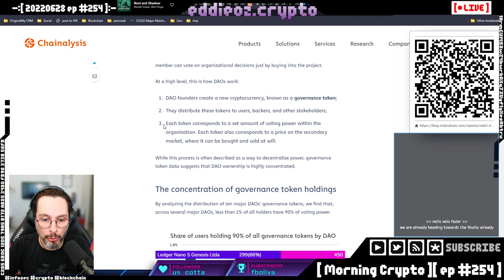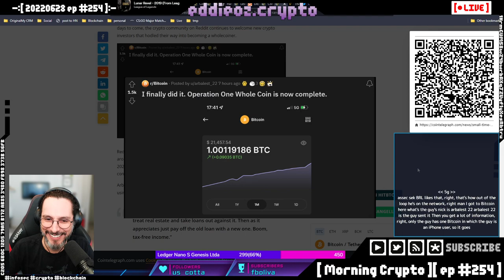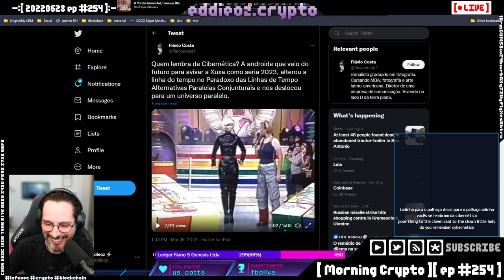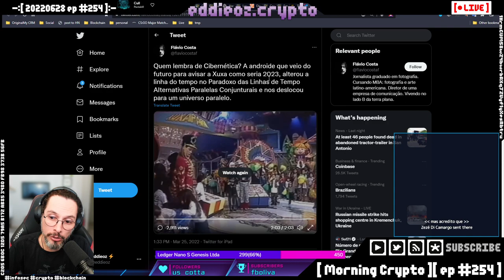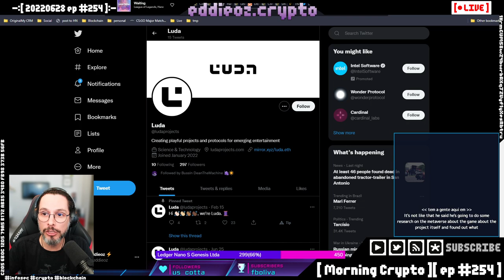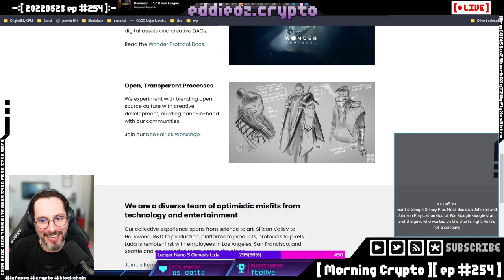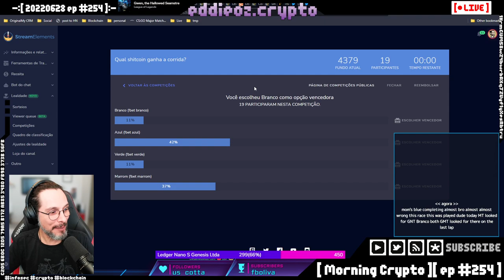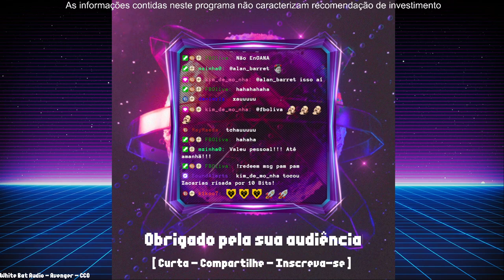[ Morning Crypto ][ ep #254 ] Parte 2: SEC e Bitcoin, Republica Centro-Africana, Celsius, CoinFlex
[ CONTEUDO ]

*   SEC e Bitcoin

*   Republica Centro-Africana

*   Celsius

*   CoinFlex

*   Voyager

*   Harmony hacker